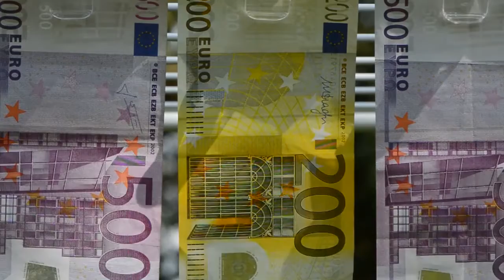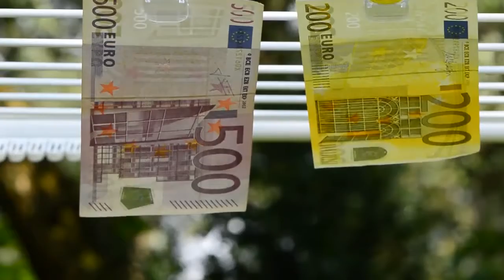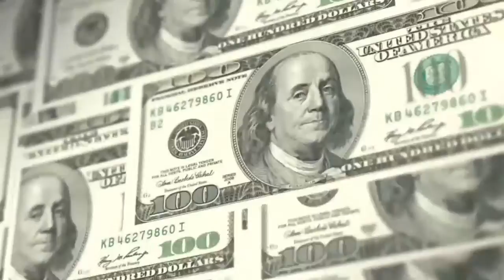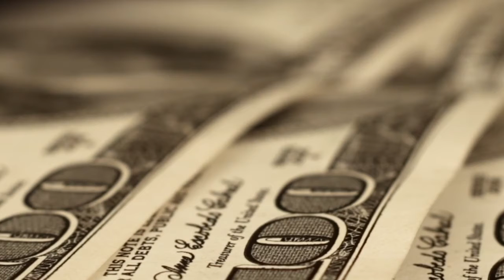发刊词｜新型确定性时代来了，我该怎么办？